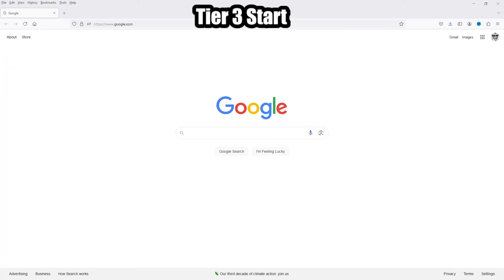Once Human - The BEST POSSIBLE START for New Players, Best Progress Route, Early Weapons and Gear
If you're looking to get overpowered as soon as you can in Once Human, this in depth guide will teach you the best unlocks to get early, how to progress to higher tier zones as quickly and as efficiently as possible, and the things you should and shouldn't waste time doing. This guide will teach you all the best weapon choices, armor loadouts, and upgrade path to prioritize so you'll get ahead of other players or even catch up to those on more progressed servers! You'll be able to start the game and in under 2 hours be at tier 3 with extremely strong weapons, unlocks, a motorcycle, and be very far progressed able to farm end game currency to always be ahead and outgearing other players. There's no better way to start playing Once Human than this.

0:00 - Intro, Server, Character Creation Tips
2:12 - Starter Area and Melee Tricks
4:02 - What to gather early
6:11 - Remove rare items from hotbar
7:03 - Arrow dupe and early boss fight
8:04 - How to get two butterflies
8:36 - Early quest progression
15:59 - Things to sell early
17:05 - Getting a Motorcycle for Easy Travel
19:14 - Quest Progress, Rift Anchors, Boss Fight
22:39 - Great Copper and Gunpowder farm area
24:45 - Tier 1 Boss Fight
31:16 - Skipping to Steel Early
35:46 - Tier 2 Zone progression
39:24 - Doing tier 2 silo for level 10 gear unlocks
43:42 - Huge power spike for damage
47:49 - Tier 2 boss practice
49:32 - How to repair and refuel motorcycle
50:33 - Tier 2 Boss easiest strategy
55:10 - Going to tier 3 zone
57:40 - Time taken to get to tier 3
59:10 - Useful resources, tips and tricks
1:03:04 - Outtro